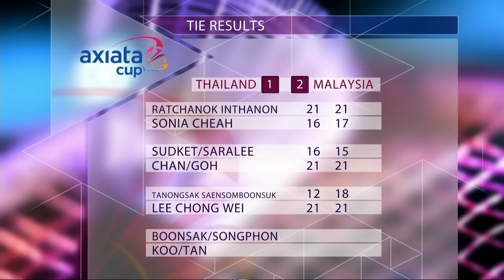Finals - MS - Lee Chong Wei (MAS) vs Tanongsak Saensomboonsuk (THA) - Axiata Cup 2013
Event: Axiata Cup 2013 - Championship - Week 3
Date: 21 March 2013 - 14 April 2013
Venue: Stadium Badminton Cheras, Kuala Lumpur, Malaysia
Players: Lee Chong Wei (MAS) vs Tanongsak Saensomboonsuk (THA)
Category: Men's Singles

The Axiata Cup 2013 will use a 4-match format which includes 2 singles (men's and women's) and 2 doubles (men's and mixed) per tie which gives more teams an opportunity to win. Each team will consist of up to 8 players and teams may field up to 2 foreign players each—this means that even lower ranked teams can recruit the world's top talent to boost their chances against the top teams!

The Axiata Cup 2013 will kick off on 21 March 2013 in Surabaya. Catch the actions live on the Axiata Cup TV